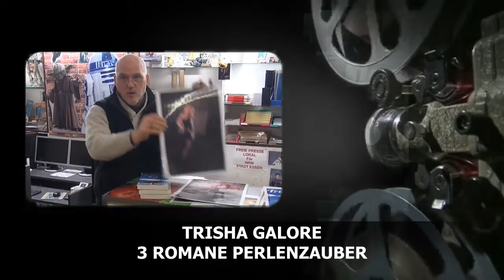Trisha Galore Buchautorin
Wir unterstützen Künstler aus allen Sparten, heute die Buchautorin TRISHA GALORE mit ihren 3 Büchern aus der Perlenzauber Trilogie...